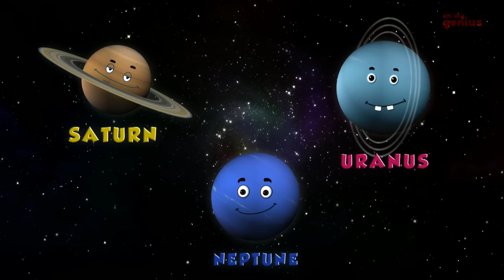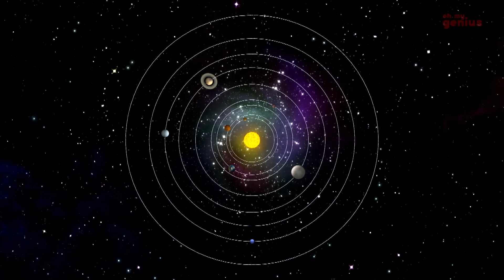Numbers Song 1 To 40 | Learn Numbers For Children | 123 Counting For Kids By Hello Cookie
Hey Kids! Welcome to the wonderful world of Oh My Genius. Today on Oh My Genius we have Numbers Song 1 To 40 which is a super fun nursery rhyme which all you kids can listen to and dance on! In the video above you kids will find a lot of your most favourite nursery rhymes and kids songs. So don't wait any longer kids! Simply play the video above and have fun with your friends from Oh My Genius.